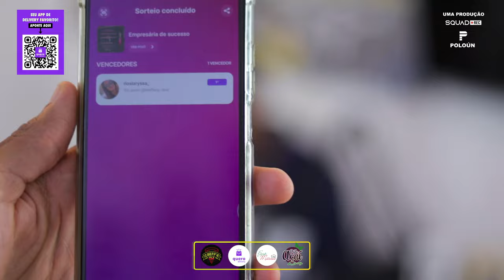PolounCast | Hamilton Assis #15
Instagram Produção

Podcast 🎙️ @polouncast

Agência Poloún 🎬  @agenciapoloun

SQUAD REC 🔴🎥    @squad.rec